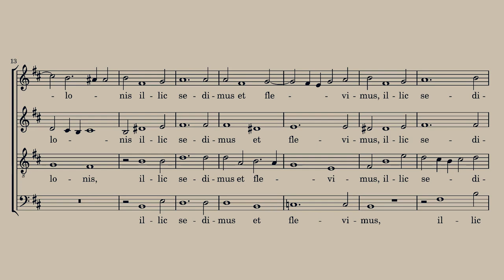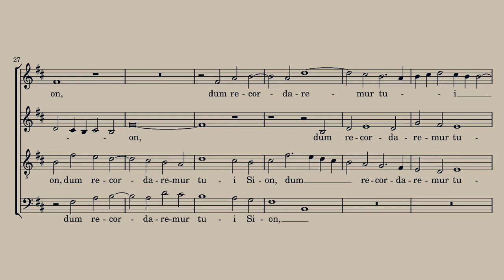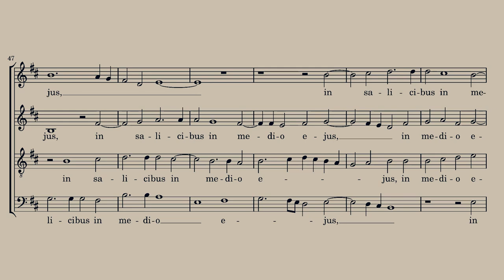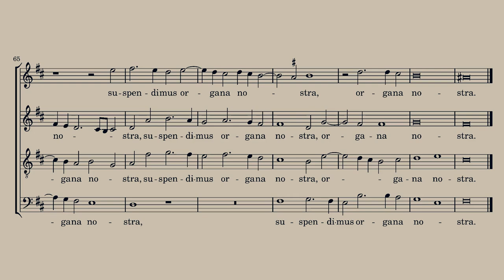MUSIC PRACTICE - Palestrina - Super Flumina Babilonis - Soprano Part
This is the soprano practice part for the wonderful setting of Psalm 137:1-2 (Vulgate) by Giovanni Pierluigi da Palestrina. The soprano voice is presented on the organ, and the remaining voices are played on electric keyboard. This setting is in the key of b minor. It is part of a series of practice videos for learning the music for this song.

NB. This is a reupload of a previous video (9/12/23) with corrections made to the recording.